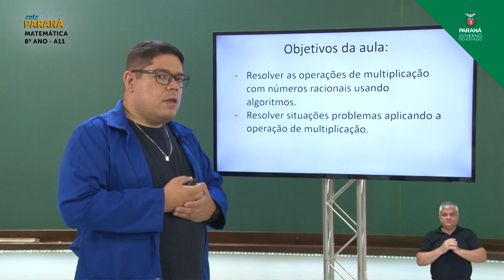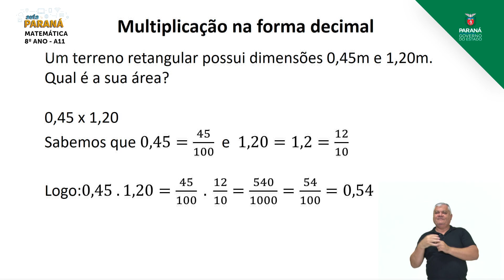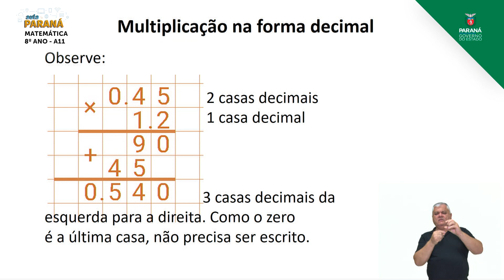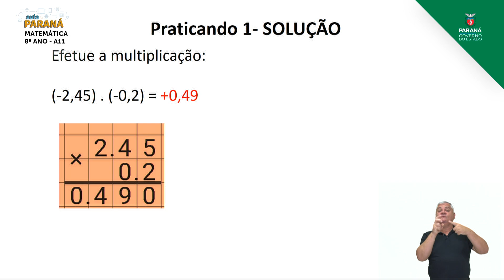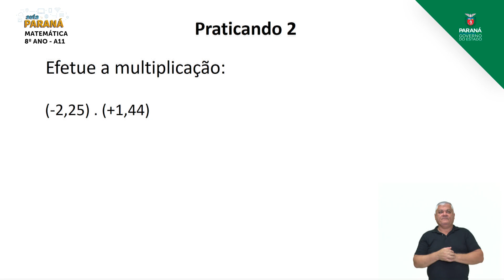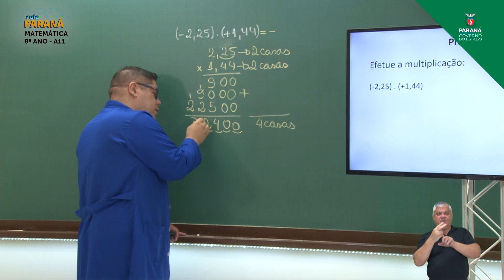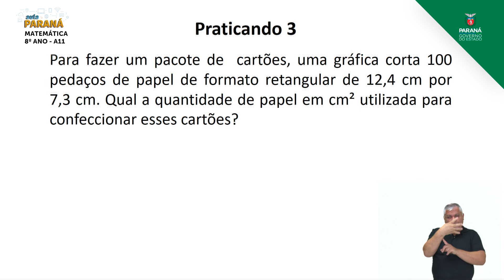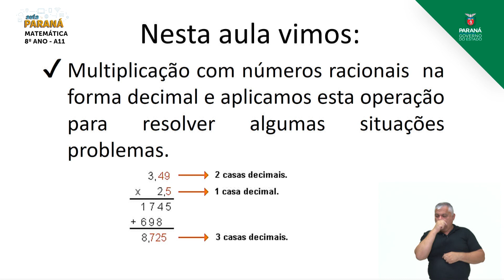2021 | 8º Ano | Matemática | Aula 11 - Multiplicação e Divisão: Multiplicação na Forma Decimal